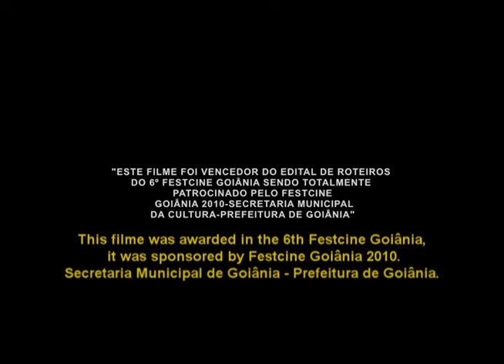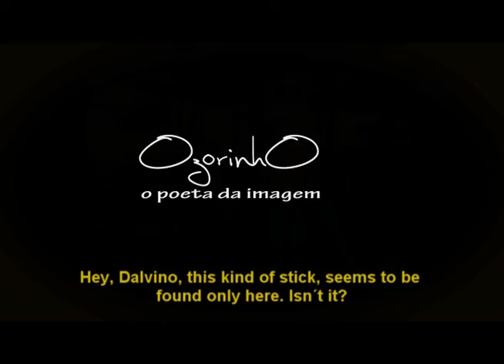Giro (parte I) 08 12 14